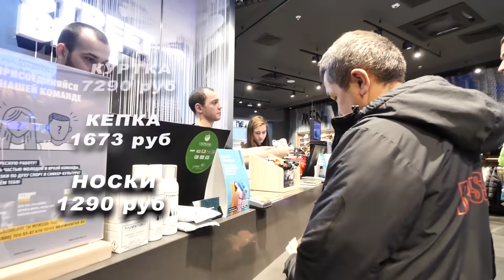НА ЧТО ПОТРАТИТ СЕРЕГА КИШКОБЛУД 30 000 РУБЛЕЙ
В данном ролике Серега Кишкоблуд тратит 30000 рублей, которые заработал на фуд челлендже в ресторане суши, как вы думаете на что потратит все деньги Сергей?, можете написать в комментариях, так же напишите на что потратили деньги вы?!